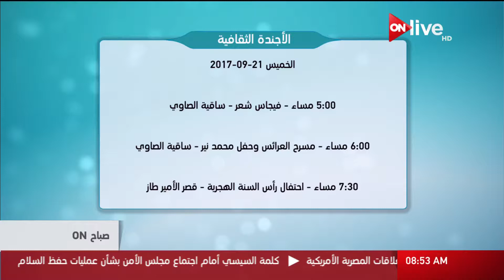صباح ON - الأجندة الثقافية ـ الخميس 21 سبتمبر 2017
الأجندة الثقافية الخميس 21 سبتمبر 2017 - حلقة (الخميس 21 سبتمبر 2017)

 الموقع الرسمي للقناة ..